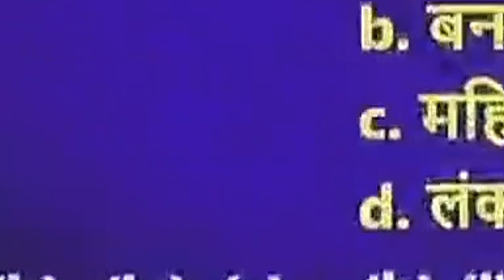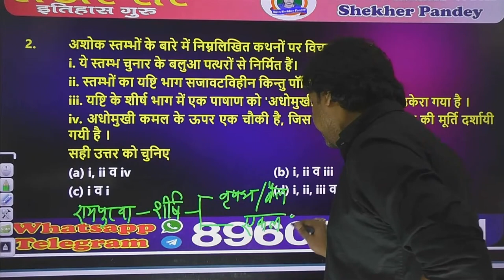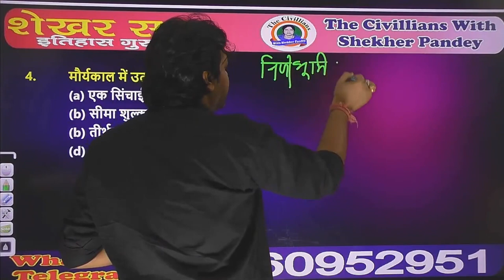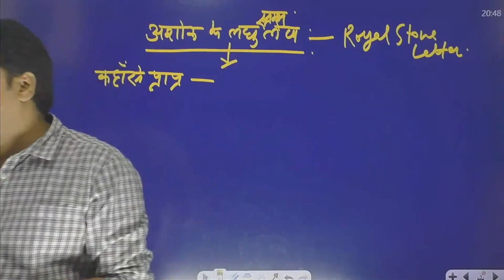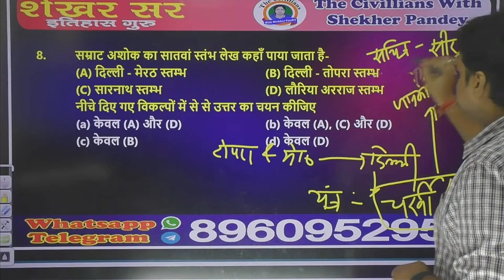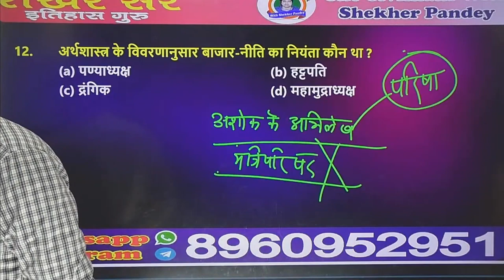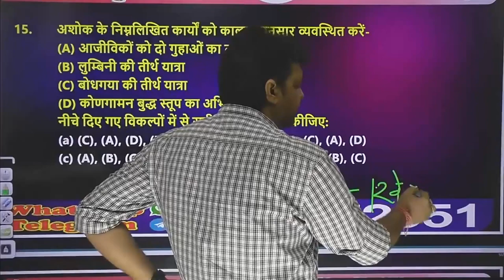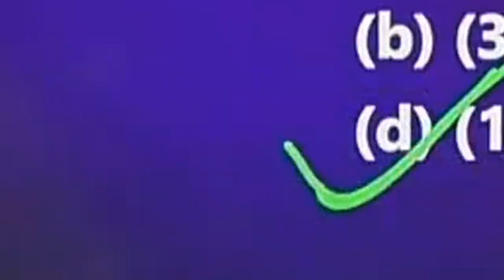सभी परीक्षाओं के लिए महत्वपूर्ण || प्रश्नोत्तर अभ्यास || सम्पूर्ण मौर्य साम्राज्य || The Civillians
Join Shekhar Pandey Sir's New You tube Channel for Higher Education

अधिक जानकारी के लिए 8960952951, 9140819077 पर Whatsapp या Call करें.

The Civillians With Shekher Pandey